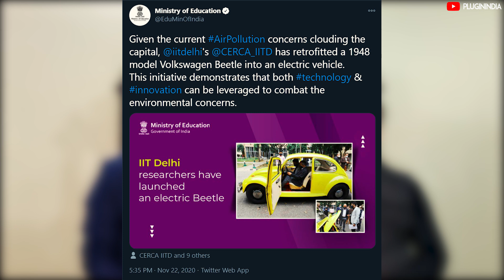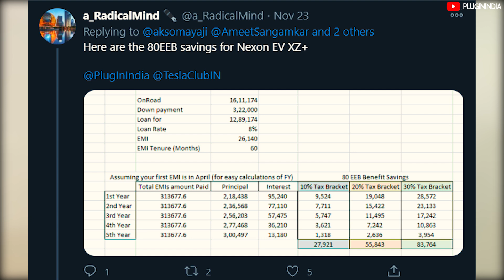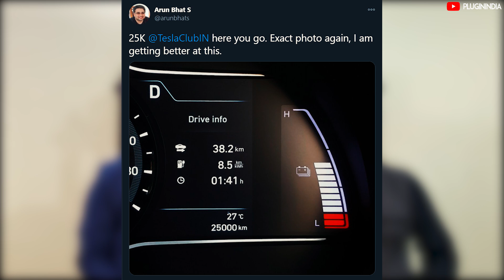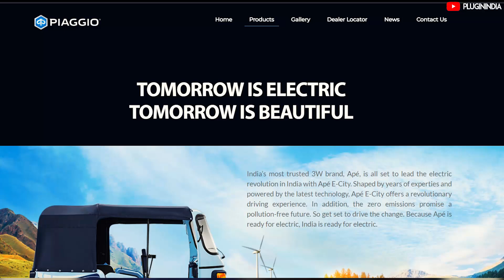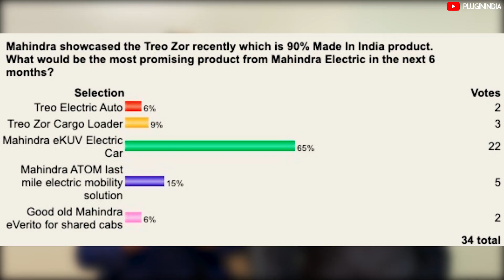VW Beetle Electric, EV Tax Returns and Piaggio Electric Auto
The Centre of Excellence for Research on Clean Air (CERCA) at the Indian Institute
of Technology Delhi (IIT Delhi) converted a VW Beetle into an electric.  We also talk about a tweet that shows how buying an EV can help you in your Tax returns.
Finally, Piaggio, the legendary Italian company, has silently launched an electric auto - but only in 2 cities -  Thiruvananthapuram & Kozhikode!

Raphae and Amit discuss in our Twitter world section of the PluginIndia Show.

Tag words:
VW Beetle Electric
Piaggio Electric
Piaggio Piaggio Auto
India EV News
India Electric Vehicle News
EV News India